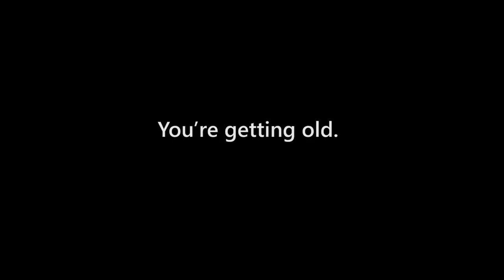Using your Life Purpose to Stay Young | Koyal Rana | TEDxIMINewDelhi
Koyal Rana was crowned as Femina Miss India in 2014, Miss World Asia 2014 and Continental Queen of Asia. She is the initiator of Swastha Bhavishya Project. Along with this, she is a yoga and spiritual teacher as well as the Youth Brand Ambassador of Reebok India.
Ms Rana speaks about the journey that helped her discover herself. She talks about how one should find the real purpose of their existence and fight out all distraction to achieve it in order to live a truly successful life. Ms. Rana was crowned as Femina Miss India in 2014, Miss World Asia 2014 and Continental Queen of Asia. She is the initiator of Swastha Bhavishya Project. Along with this, she is a yoga and spiritual teacher as well as the Youth Brand Ambassador of Reebok India.  This talk was given at a TEDx event using the TED conference format but independently organized by a local community.